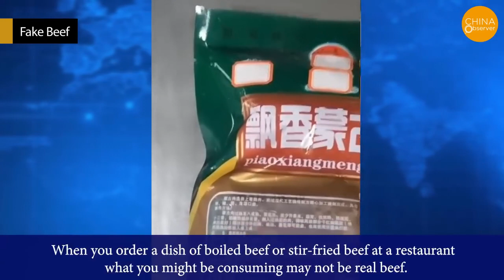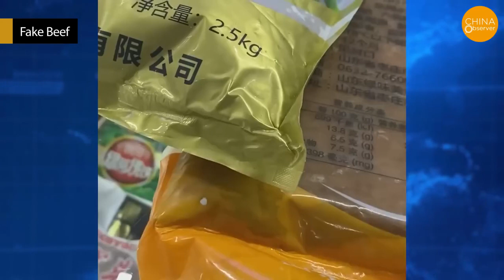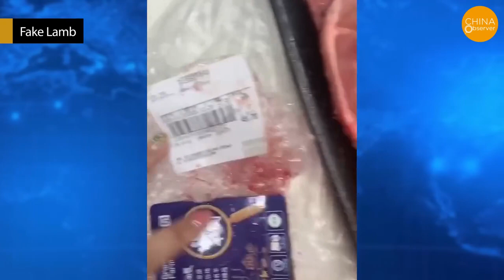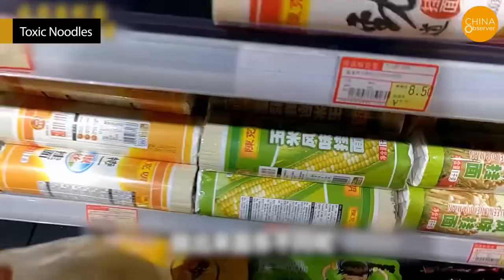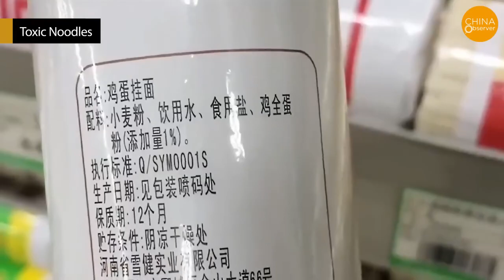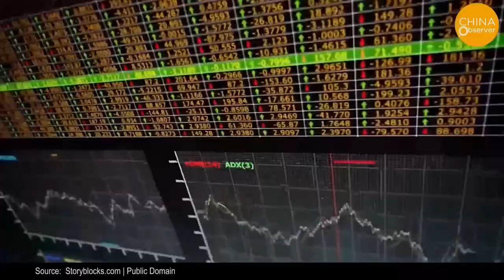Meso ili možda ne ?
Scary Counterfeit Foods In China-
Fake Beef and Lamb Chops,
Rice Made from Plastic,
Aluminum Dumplings